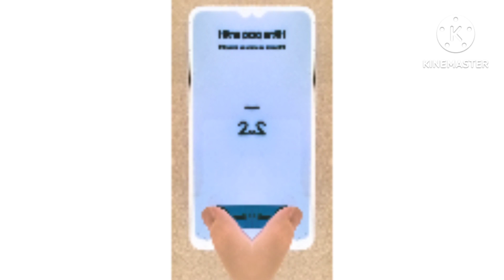Emergency SOS In ConFuSioN